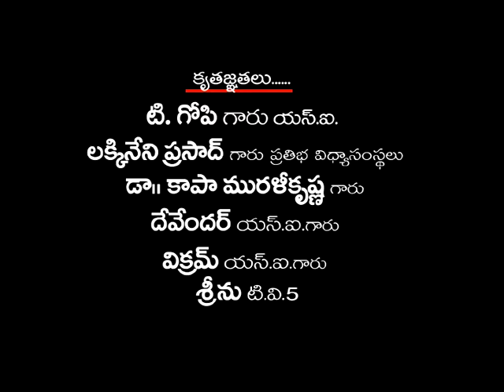kanuvipu wyra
kanuvippu wyra